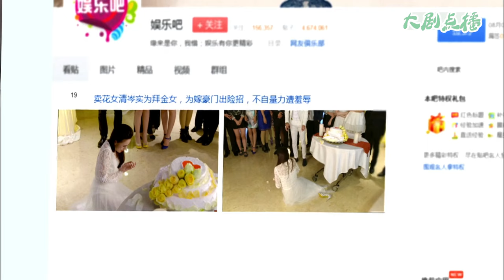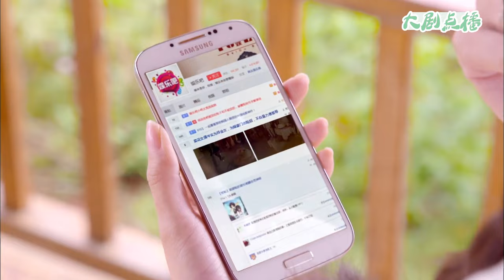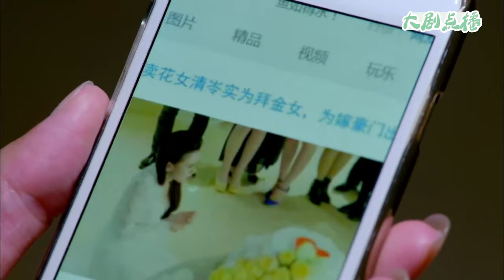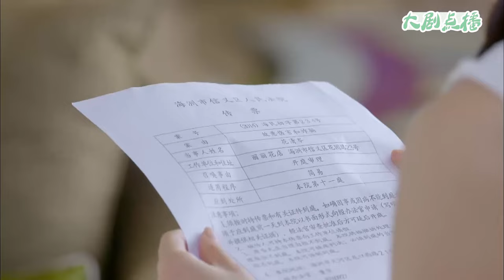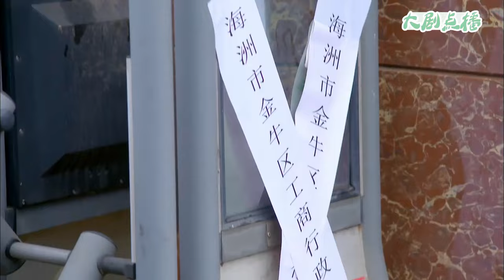【Full Movie】出軌丈夫和小三羞辱前妻窮酸還推倒她，下秒她的總裁男友出現，狂懟狗男女！